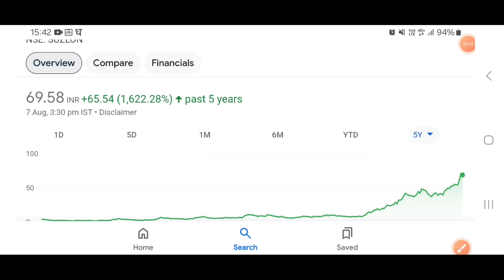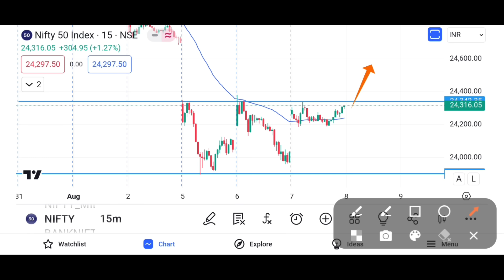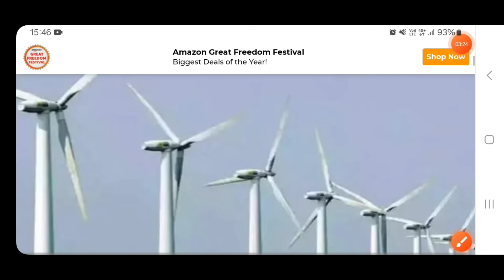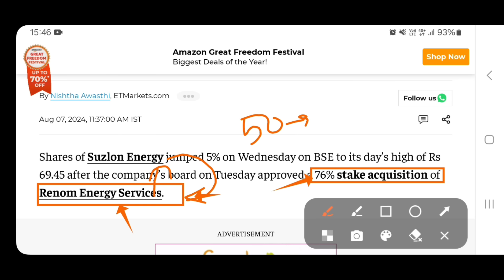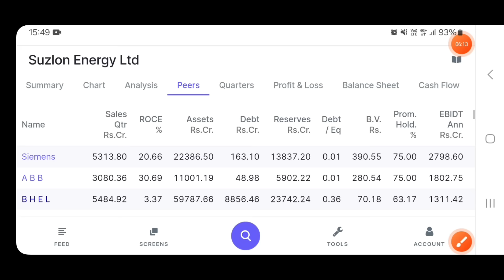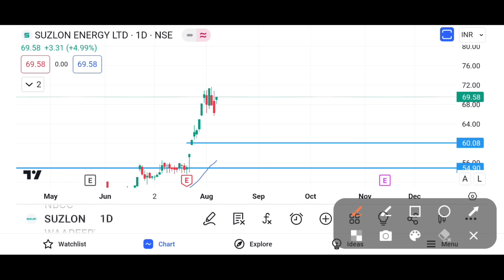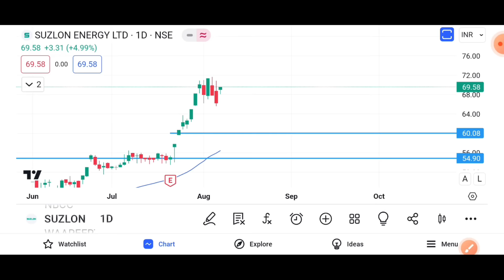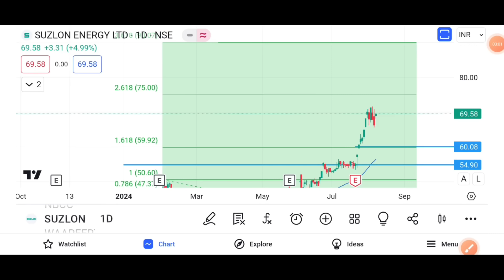Suzlon Energy Latest News | Suzlon Share Target | Suzlon Energy News Today